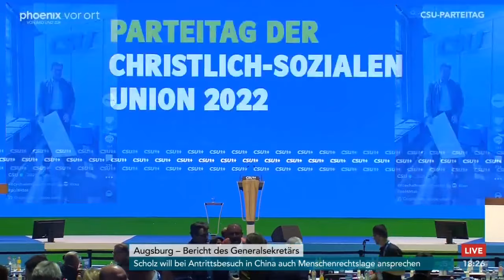CSU-Parteitag: Bericht des Generalsekretärs Martin Huber am 28.10.22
Bericht des Generalsekretärs Martin Huber am Parteitag der CSU.